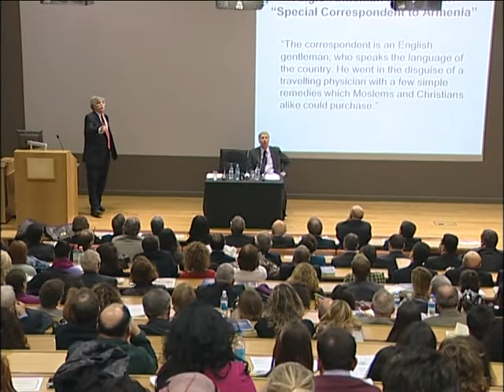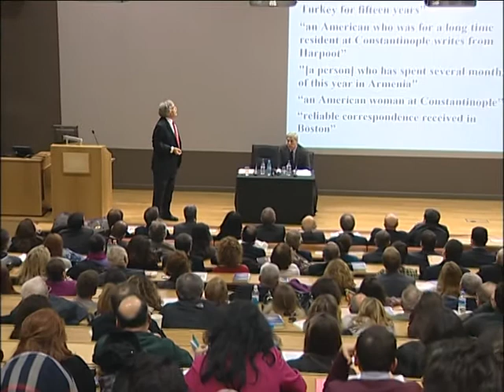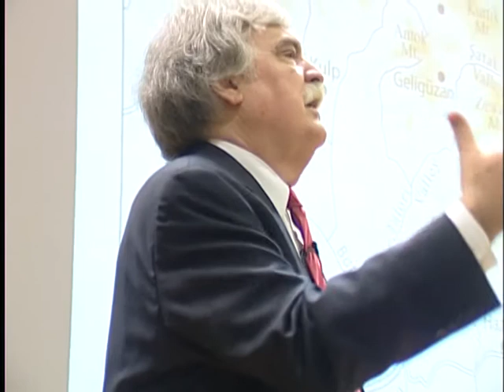Armenian Question by Prof Justin McCarthy LSE - Part 4.mpg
Prof Justin McCarthy exposes lies regarding the so -called Armenian genocide: "Prejudice, Deception, and the Armenian Question" 4th February 2011, LSE organised by FTA UK

This is the fifth conference in the series and has been organised in the memory of 34 Turkish diplomats and other innocent victims who were murdered by various Armenian terrorist groups between 1973 and 1985. The aim of these conferences is to promote mutual understanding and discuss issues concerning Turkish-Armenian relations both recent and historic, on an academic platform.